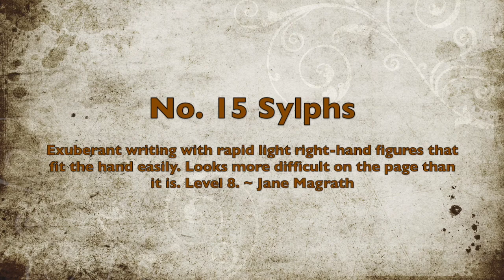18 Characteristic Studies, Op. 109, No. 15 (Sylphs) by Burgmüller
18 Characteristic Studies, Op. 109 was composed as a sequel to the 25 Progressive Pieces, Op. 100 and dedicated to Stephen Heller. These Romantic-era pieces fit into an upper-intermediate level of musical and technical development. Fine material to study prior to the preludes and waltzes of Chopin (Jane Magrath).

Editions:
Neil A. Kjos,